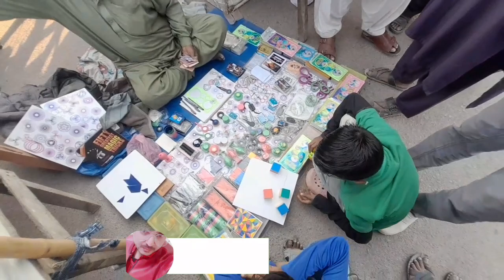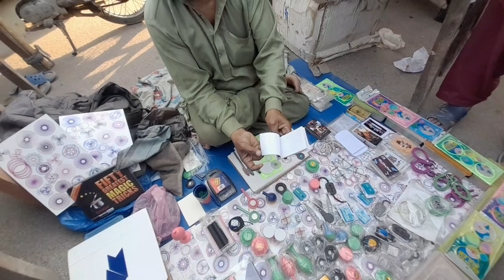KARACHI KA SUB SE BARA CHOR BAZAR|Low Price Goods|Biggest Sunday Market Used and New electronic item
Chor  Bazar means a market where goods are available at low prices.
Every Sunday in Karachi, there is a  bazaar at the UP Mor North Karachi...